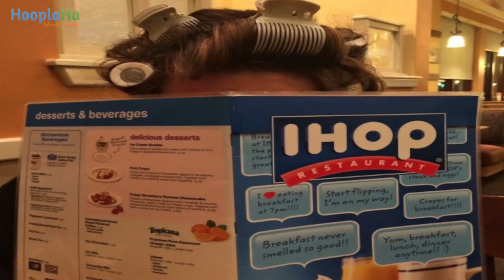Mom 15: Secret to Planning Spontaneous Family Summer Roadtrips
Are you a busy mom who needs a little advice from a woman with experience? Well look no further and meet the woman who knows, Lyette Reback, mother of 15 on this brand new episode of Mom 15, a HooplaHa Original Series. Lyette grew up an only child. When she met her husband, David, it was love at first site and they were immediately engaged. It didn't take long for the newlyweds to decide they wanted a large family. As I'm sure you can imagine, Lyette and David have a very busy life, making sure their children are happy, productive and doing what they love. Lyette strives to teach her children the importance of family, patriotism and the ways they can make the world a better place, but creates long lasting memories for her children by helping the laugh, love and have fun!

On this episode, Lyette reveals her secrets to getting her kids out of the house this summer...and taking them on spontaneous road trips! Lyette is always trying to make special memories for her family. One of the many tricks up her sleeve was the road trip she took her family on to Virginia to commemorate the 70th Anniversary of D-Day. Where would you take your family this summer?

Check out her blog or follow them on Facebook and Twitter.

This video series was produced by Lucia Nazzaro and shot/edited by Jean Carlo Ramierez. Need a little more advice for the busy mom on the go? Check out the Just For Mom YouTube channel, part of the HooplaHa Network...and don't forget to smile!